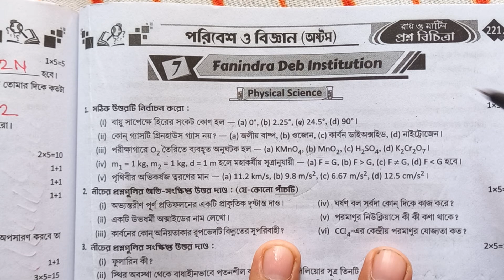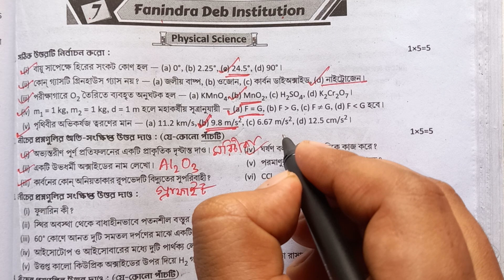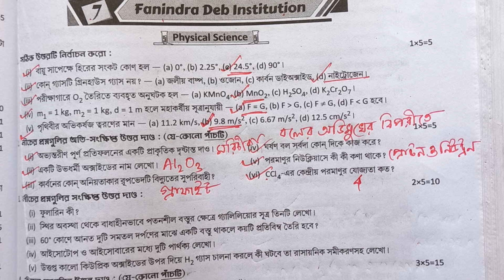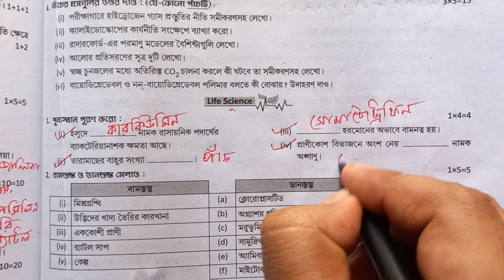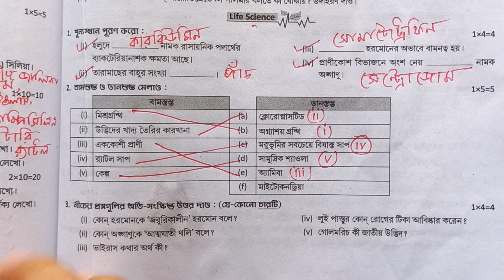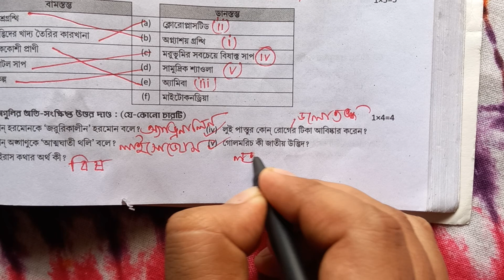Ray and martin class 8 science set 7/ Fanidra Deb Institution/3rd Summative Exam Question and Answer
Hi ,
dear students

welcome to MCQ ZONE youtube channel

in this channel class 5 to class 12 science subjects related videos available

class 8  ray and martin proshno bichitra 2024 science 3rd summative exam question and answer